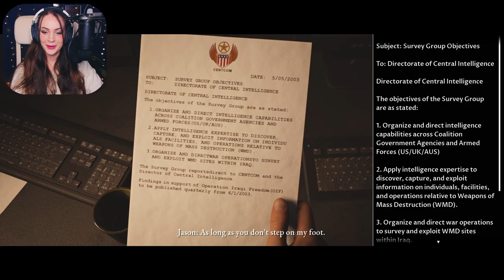I’m Not Ready For This | House of Ashes | Blind Let's Play | Part 1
Let’s play House of Ashes together!! After somehow having managed to struggle my way through Man of Medan and Little hope, it is now time to see what horrors House of Ashes has in store for us! Let's go through these ancient tombs together and see how many people we can keep alive while an unknown horror stalks us from the shadows!

The Dark Pictures Anthology is a series of standalone, cinematic branching horror games where the decisions you make in the game determine the story and the outcome you receive. House of Ashes is the third game in the series.

Key Features:
- Navigate the underworld and escape a terrifying threat
Fight your way out of a buried sumerian temple against hordes of deadly monsters that have claimed you as prey.

- The enemy of your enemy is your friend
This time, your crew is composed of 2 opposing factions that rarely see eye to eye. Can you put aside your character's rivalries to fight together as one ?

The two critically acclaimed multiplayer modes are back. Share your story online with a friend or aim for safety in numbers through the offline 5-player pass-the-pad mode.